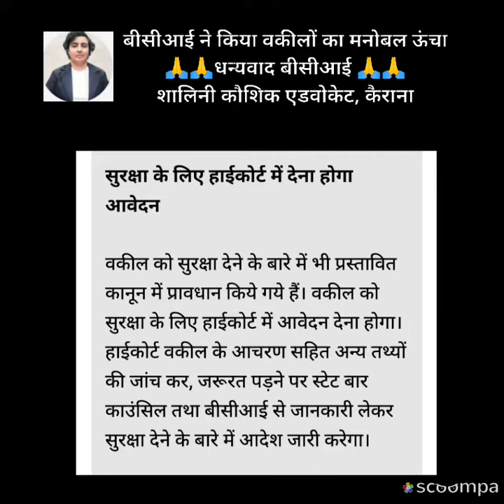Advocate Protection Bill - BCI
वकीलों की सुरक्षा के लिए बार काउंसिल ऑफ इंडिया प्रतिबद्ध है और इसीलिए अधिवक्ता सुरक्षा कानून के ड्राफ़्ट को बीसीआई ने मंजूरी दे दी है. बीसीआई ने इस ऐक्ट का प्रारूप तैयार कर सभी राज्यों की बार काउंसिल को भेजा था और उनसे सुझाव और संशोधन के लिए राय मांगी थी और अब बिना किसी संशोधन के ही ऐक्ट के मसौदे को मंजूरी दी गयी है. एडवोकेट प्रोटेक्शन बिल की रूपरेखा और ड्राफ़्ट बार काउंसिल ऑफ इंडिया की सात सदस्यीय कमेटी ने तैयार की है और इसकी 16 धाराओं में वकील तथा उसके परिवार के सदस्यों को किसी प्रकार की क्षति और चोट पहुंचाने की धमकी देना, किसी भी सूचना को जबरन उजागर करने का दबाव देना, पुलिस अथवा किसी अन्य पदाधिकारी से दबाव दिलवाना, वकीलों को किसी केस में पैरवी करने से रोकना, वकील की संपत्ति को नुकसान पहुंचाना, किसी वकील के खिलाफ अपमानजनक शब्द का इस्तेमाल करना जैसे कार्यों को अपराध की श्रेणी में रखा गया है और ये सभी अपराध गैर जमानती अपराध होंगे. ऐसे अपराध के लिए 6 माह से 5 वर्ष की सजा के साथ साथ दस लाख रुपये जुर्माना लगाने का भी प्रावधान है जिसके लिए पुलिस को 30 दिनों के भीतर अनुसंधान पूरा करना होगा, जिसकी सुनवाई जिला एवं सत्र न्यायाधीश /अतिरिक्त जिला एवं सत्र न्यायाधीश करेंगे. वकील को सुरक्षा के लिए हाई कोर्ट में आवेदन देना होगा और हाई कोर्ट वकील के आचरण सहित अन्य तथ्यों की जांच कर जरूरत पड़ने पर स्टेट बार काउंसिल तथा बीसीआई से जानकारी लेकर सुरक्षा देने के बारे में आदेश जारी करेगा लेकिन किसी केस में अभियुक्त वकील पर यह कानून लागू नहीं होगा.
   प्रस्तुति
शालिनी कौशिक एडवोकेट
कैराना